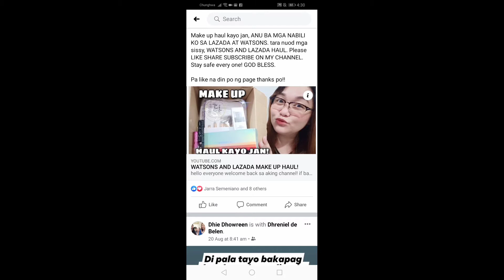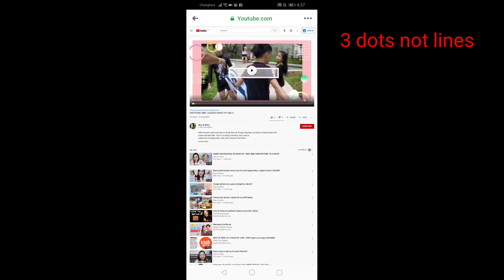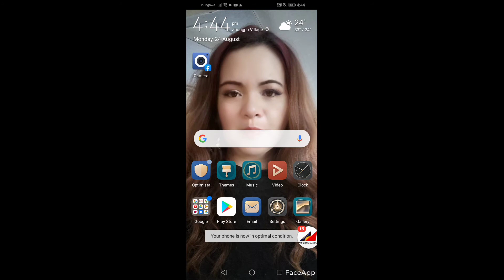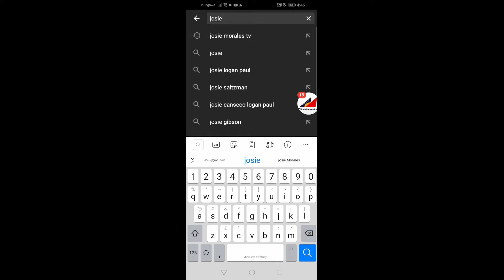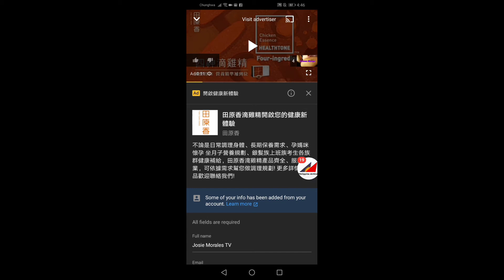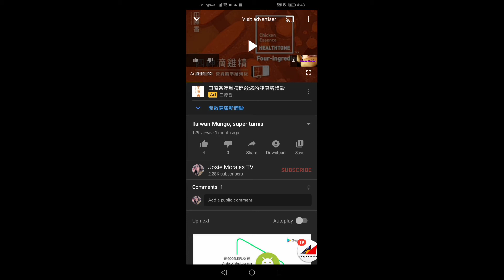Paano Ang Tamang Pag subscribe Na Hinde Mo Na Kailangan Magsign in